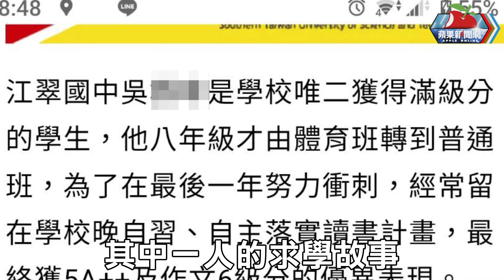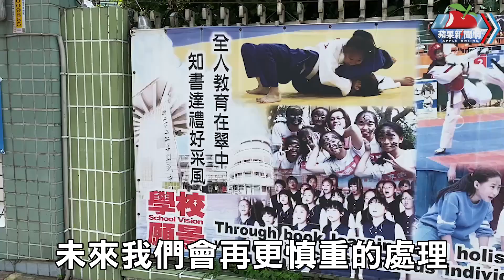獨家｜ 學校搞「假狀元」連教育局都騙倒 浮報前三志願錄取數被抓包 | 台灣新聞 Taiwan 蘋果新聞網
究竟是「作假」還是「疏失」？新北市一所公立國中1年內爆出2件烏龍榜單事件，去年國中會考校內出現2位滿級分學生，其中一人求學故事還因此躍上媒體版面，而風光背後慘遭內部人士踢爆，原來該生分數根本未達36級分，真正滿級分者向學校反映卻無效，「假狀元」身分連審閱的教育局也被騙倒。而今年該校前三志願人數大灌水，遭舉報後緊急從官網下架移除，校方出面澄清是「誤植」與「寬估」；教育局則要求學校遞交檢討報告，並加強督導資訊的準確性。

【獨家｜ 學校搞「假狀元」連教育局都騙倒　浮報前三志願錄取數被抓包】